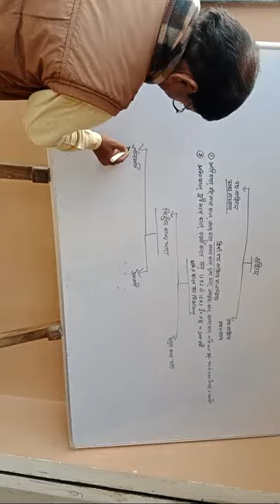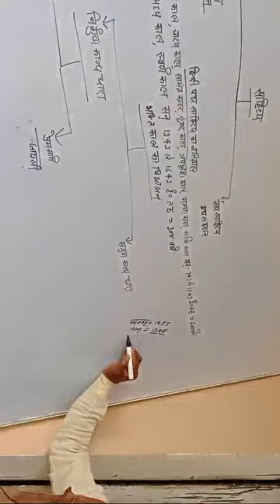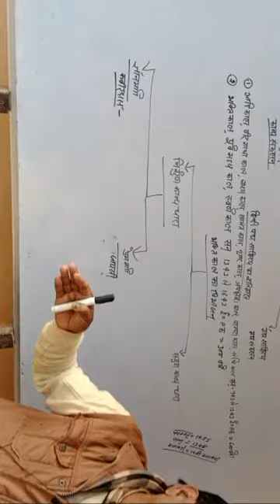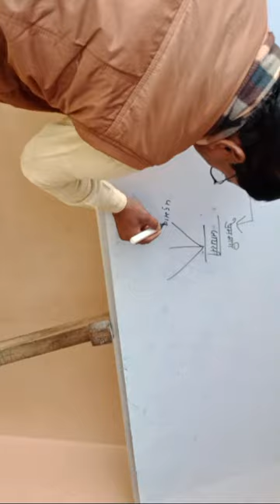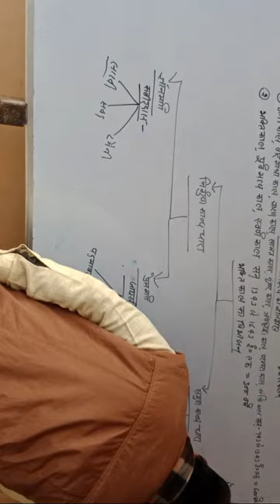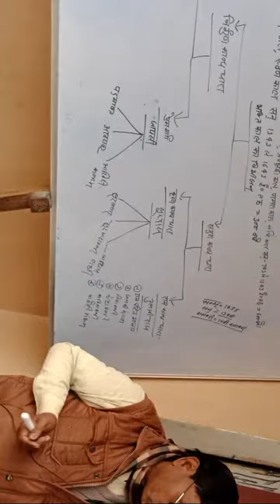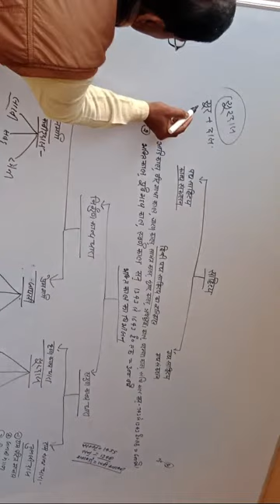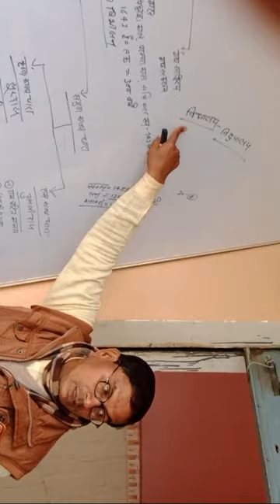Shyam Dhar Coaching Center is live!